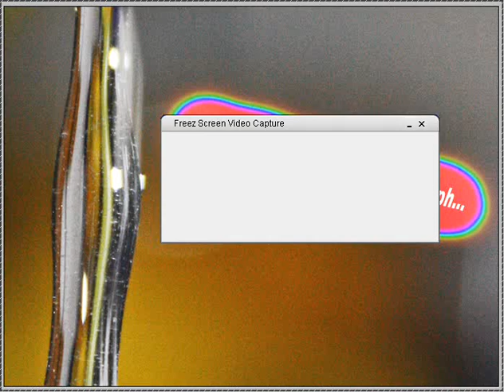water droplet and fat solvent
I was trying to take droplet photographs. It thought background will be nice with these fancy colors :P